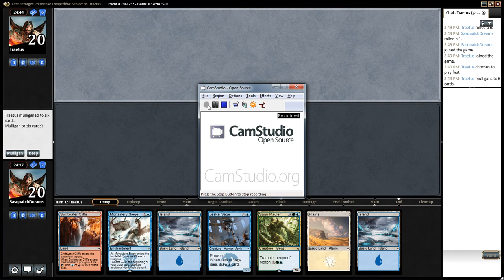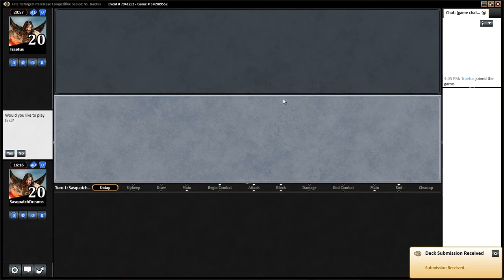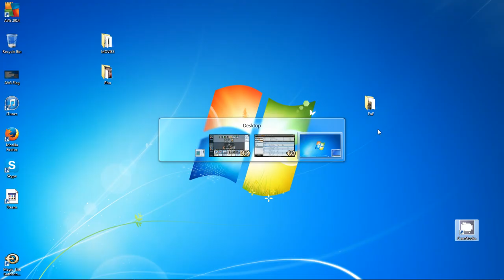Fact Or Fiction Podcast: Fate Reforged Prerelease Sealed (Round 1)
The FoF fellows attempt a prerelease event. We went with a Jeskai build, and had a great time.

Find us at:
Factorfictionpodcast.tumblr.com
Factorfictionpodcast.podomatic.com